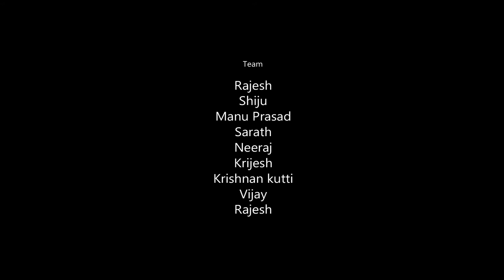Locker- International Award Winning Short Film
Water is precious